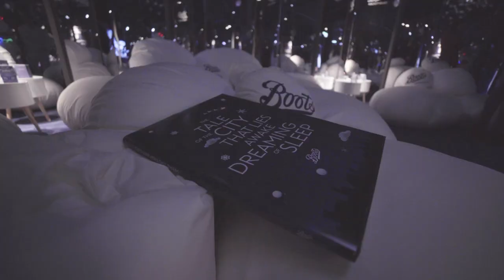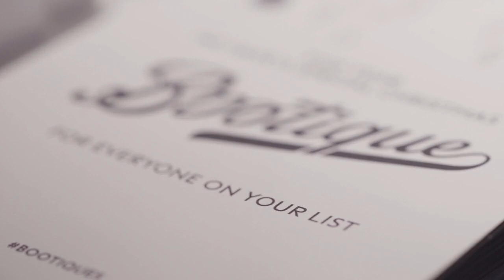Boots Pop Up Sleep Bubble - Liverpool | Collaborate Global | Events